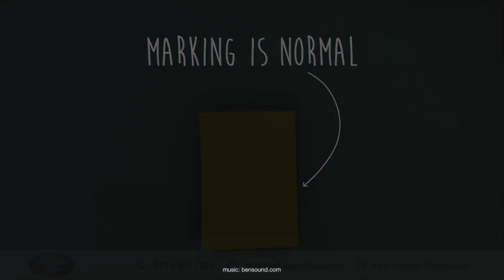Sizzix Cutting Plates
Your cutting plates are an essential tool when cutting with your Big Shot Machine, so it's important you look after them!

We've put together this handy video to show you some great ways for extending the life of your cutting pads, and a couple of things you can expect to happen when you use them.